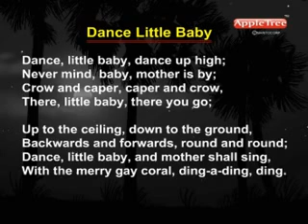Dance Little baby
Song on Dance little baby.